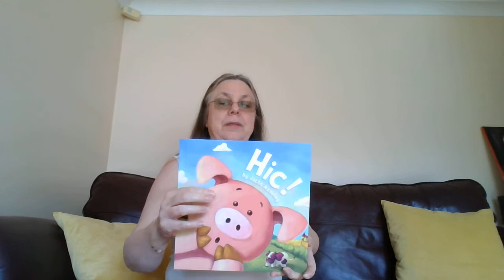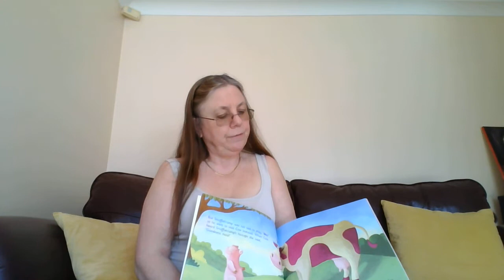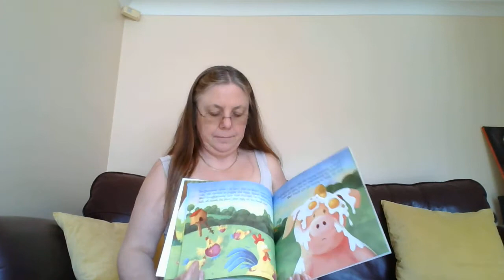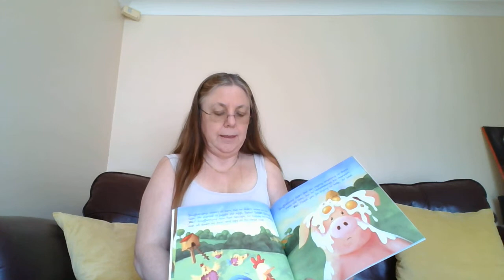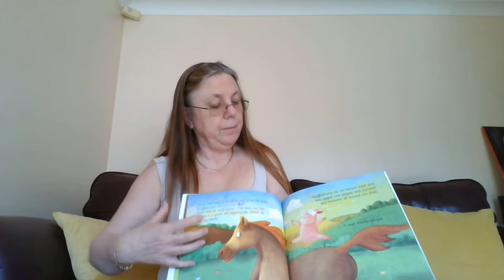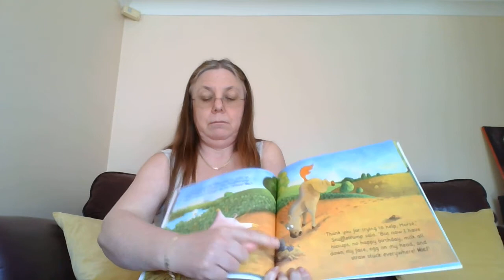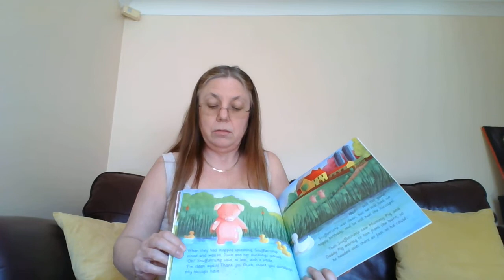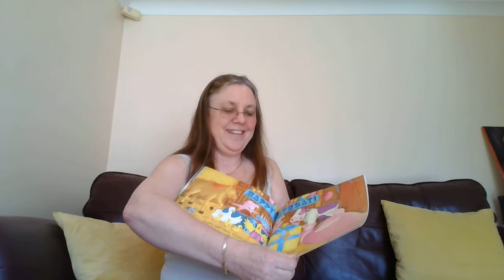Hic by Jaclin Azoulay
A short story read for my grandaughter